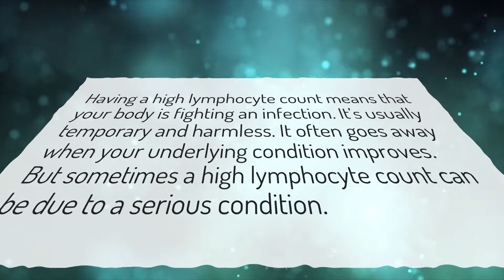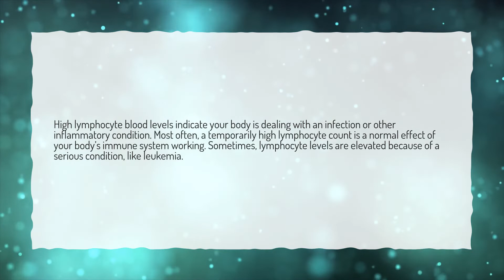What if lymphocytes are 46?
More About Is 48 Lymphocytes Normal? • What if lymphocytes are 46?